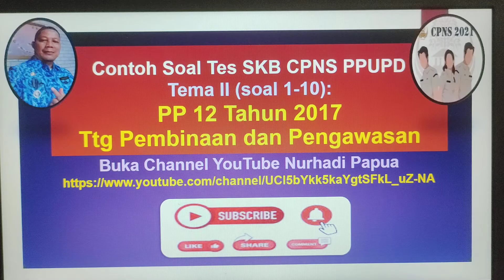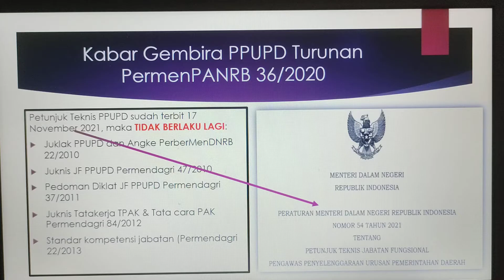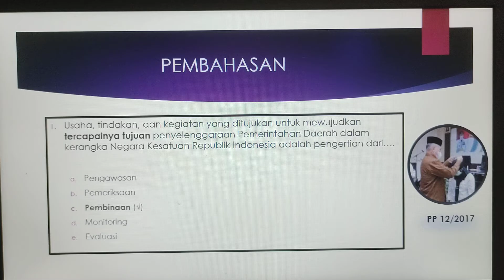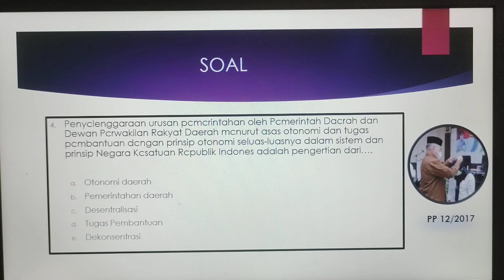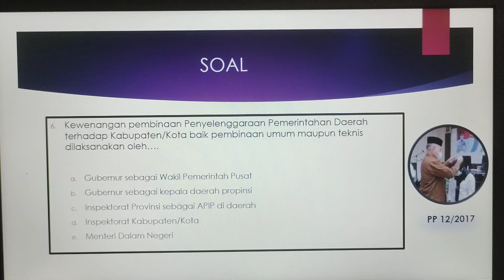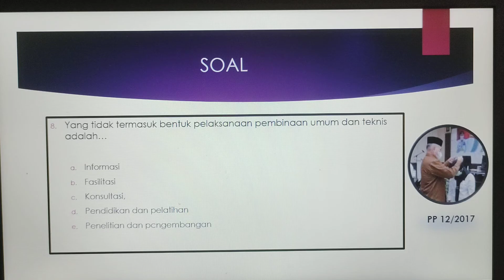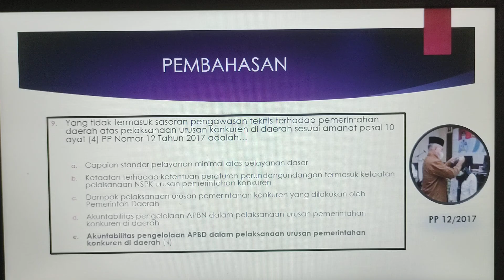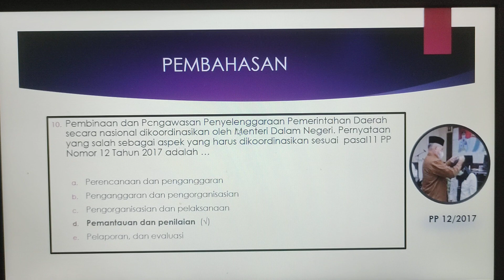Sesi II: Contoh Soal Tes SKB PPUPD Tema Pembinaan dan Pengawasan PP Nomor 12 Tahun 2017 (1-10)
contoh soal, SKB, CPNS, ppupd, pembinaan dan pengawasan, pp no 12 tahun 2017, Inspektorat daerah, Kemendagri, itjen, Provinsi, kabupaten, kota